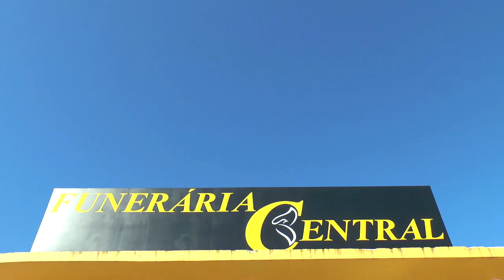HOMEM É PRESO NA AVENIDA CAMAQUÃ EM TAPES.